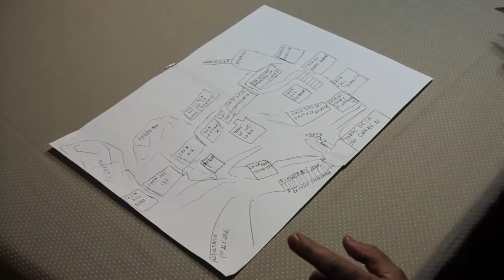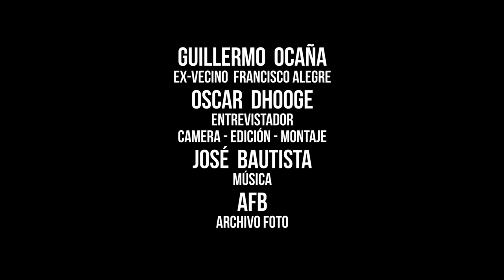Guillermo Ocaña [Webdoc Barnacas II]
Entrevista a Guillermo Ocaña (Barcelona, 1956).

Nacido en la barraca 5446 , y antiguo vecino de Isidoro, Isi . Pastelero de profesión, siempre ha tenido un pie en el mundo de ayer que fueron sus primeros años, el mundo representado por las barracas. Le reconforta echar la vista atrás.

PD:
Forma parte del Transmedia Barnacas, II Francisco Alegre. Toda la información visual, auditivo y el archivo, de lo demás ex barraquistas y del barrio Francisco Alegre, se encuentra en el Webdoc (documental Interactivo).

Créditos:
Escritor: Jesús Martínez
Entrevistador, Camera, edición y montaje: Oscar Dhooge